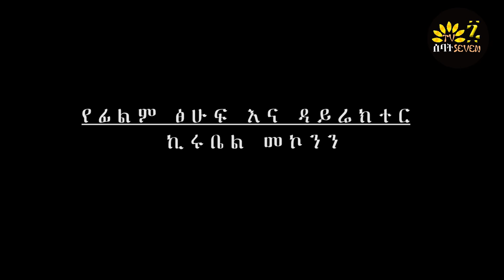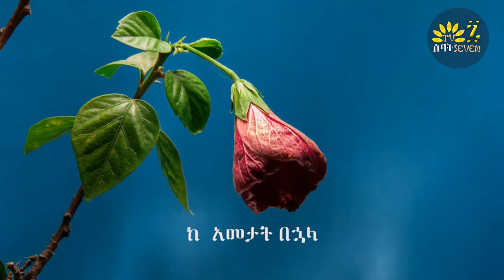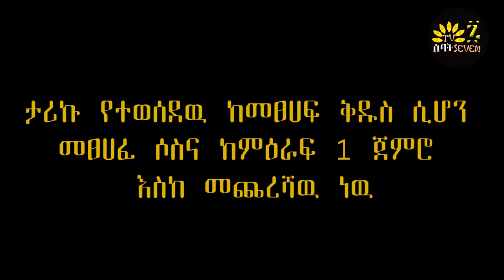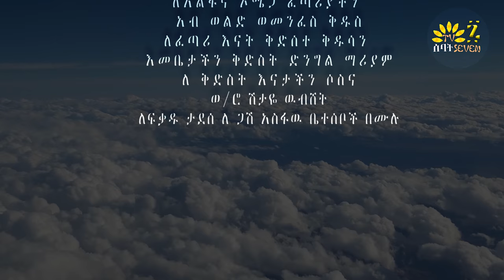እንደ ሶስና | መንፈሳዊ ፊልም | የኢትዮጲያ ኦርቶዶክስ ተዋህዶ | ሙሉ ፊልም | Full length Film 2020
እንኳን ለእመቤታችን ቅድስት ፅዮን ማሪያም አመታዊ ክብረ በዓል አደረሳችዉ  ይህ ኢትዮጲያ ኦርቶዶክስ መንፈሳዊ ፊልም ነዉ
የእማማ ቤት ቤተሰቦች የቻናላችን ከፋይ አባል በመሆን አዳዲስ የእማማ ቤትን ጨምሮ ሀገርኛ ፊልሞችን ይመልከቱ ፡፡ Join ጆይን የሚለዉን በመጫን እባኮትን አባላችን ይሁኑ፡፡ እግዝያብሔር ያክብርልን፡፡ Become a member to show your support! and to get access to perks thank you
የእማማ ቤት ቤተሰብ ለመለሆን እባኮትን ይህን ከታች ያለዉን የቴሌግራም ቻናል ሊንክ ይጫኑ